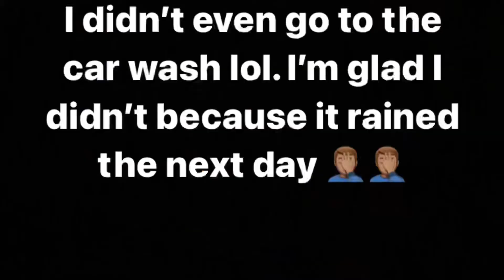Moby’s Thanksgiving Vlog